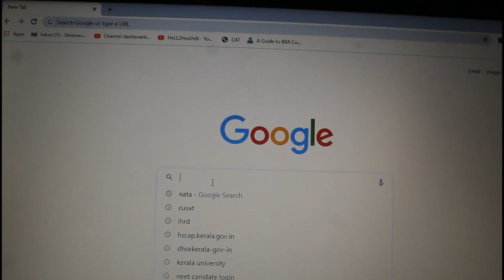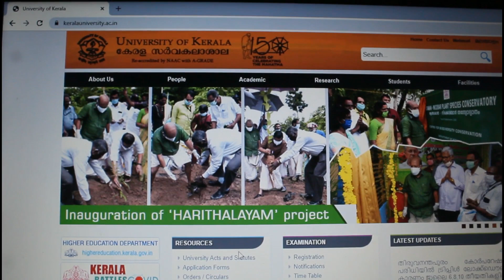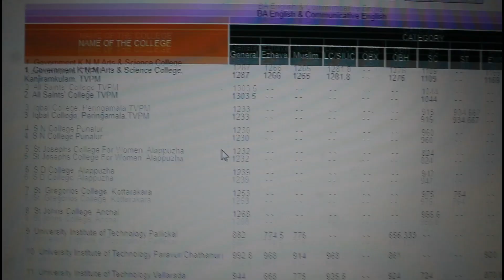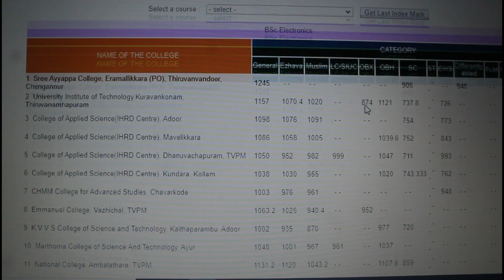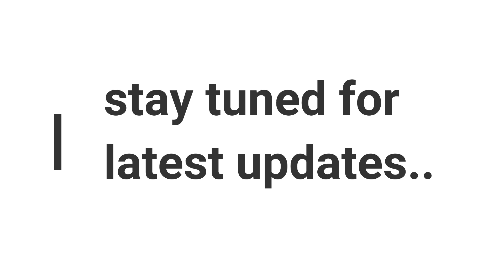LAST INDEX MARK FOR TRAIL ALLOTMENT/Kerala university/Malayalam/A S MEDIA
22 AUGUST 2020 PUBLISHED:
LAST INDEX MARK FOR TRAIL ALLOTMENT/Kerala university
Thanks...